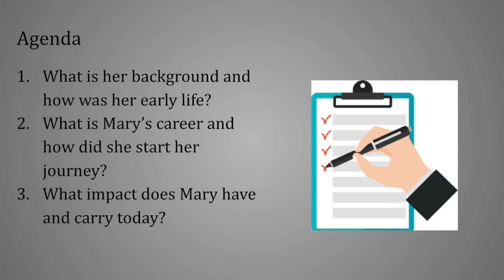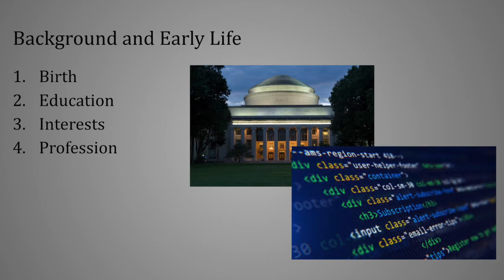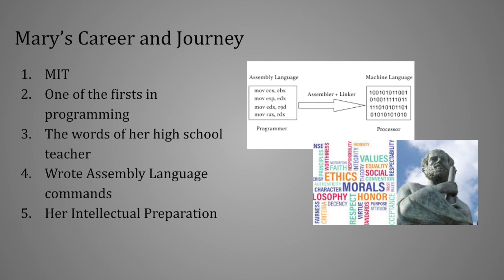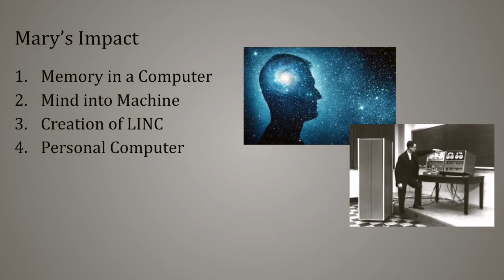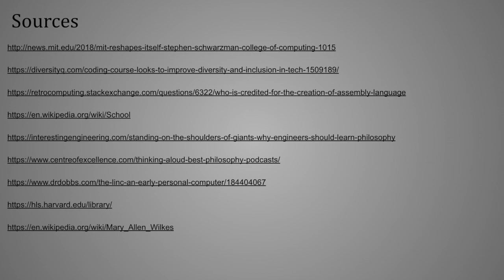Mary Allen Wilkes - Season 2 - Episode 7 of STEM Time with Navya and Aishwarya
This podcast episode discusses the early life, career, research, and impact of Mary Wilkes.

Timestamps:
Fun Fact: 0:37
Agenda: 1:07
Background: 1:28
Significance/Career/Research: 3:08
Impact: 6:12
Dreams: 8:10
Sources: 9:43

LISTEN TO OUR PODCAST ON SPOTIFY OR ANCHOR!

Facebook Page: STEM Time with Navya and Aishwarya